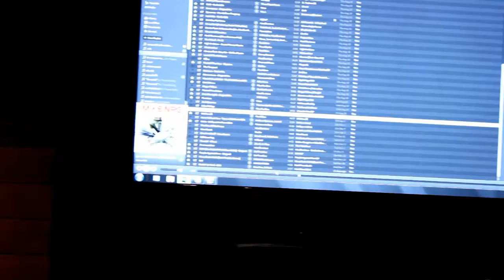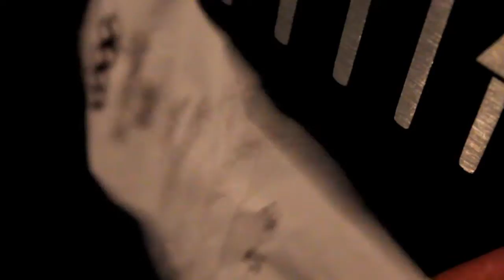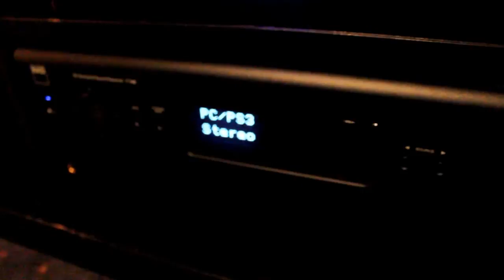Cerwin-Vega! XLS-215 and HFA-18 playing low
garage instagram: somajallamekk